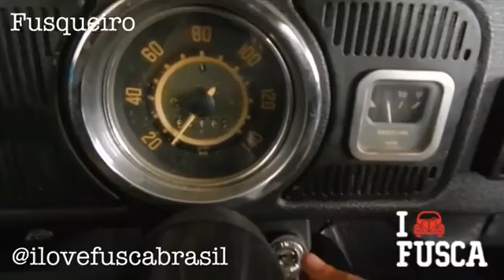Seu fusca tá assim?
Doença dos fuscas *